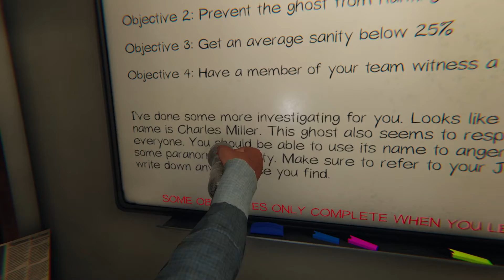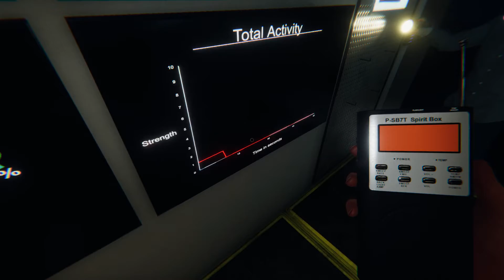Phasmophobia with hackjob97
holy shit its scarry